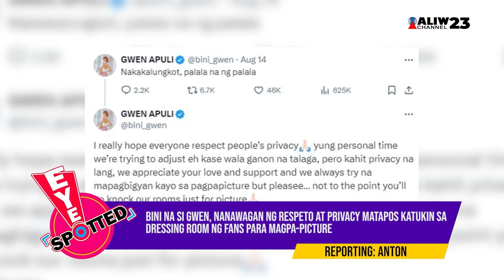EYESPOTTED | BINI Gwen, nanawagan ng respeto at privacy matapos katukin sa dressing room ng fans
EYESPOTTED | BINI Gwen, nanawagan ng respeto at privacy matapos katukin sa dressing room ng fans para magpa-picture